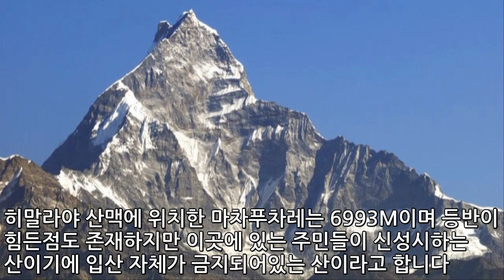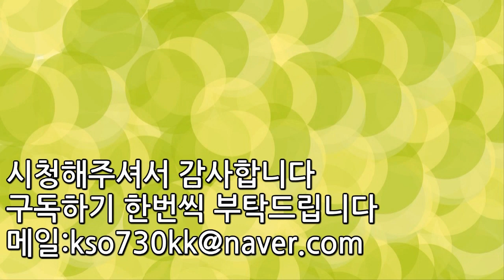그 누구도 정복하지 못한 산 TOP4